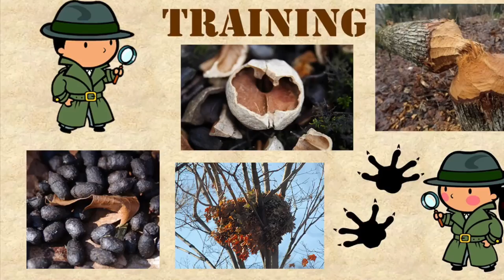Wildlife Detective Training (A Mother Nature Production)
Anyone can be a wildlife detective! It's just a matter of getting the proper training...and who better to teach you about following Nature clues than Geauga Park District's own Chief Naturalist John Kolar?